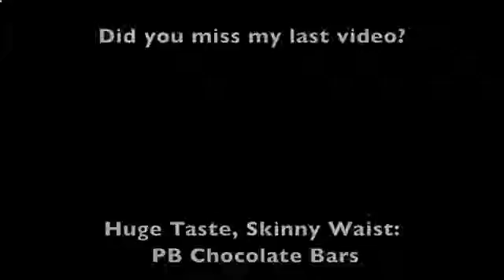Home Remedies To Get Rid Of Stretch Marks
How to Get Rid of Stretch Marks?
1.) Sugar to Get Rid of Stretch Marks
One of the natural exfoliant for skin is Sugar. It is the best home remedies that can help you get rid of stretch marks.

Mix tablespoon of sugar some drops of almond oil and lemon juice.
Stir and apply for stretch marks.
Make sure you rub it for 10 minutes and then clean the area or take a shower.
Use this method for one month or until stretch marks fade out.
2.) Potato Juice to Get Rid of Stretch Marks
Natural growth of skin call, minerals and vitamins provides potato juice.

Cut potato in thick slices.
Take this slice and rub them on stretch marks for some time.
When the juice from the potato is dry, clean and dry the affected area.
3.) Water to Get Rid of Stretch Marks
Water is natural cure and provides oxygen and nutrients for human body.
Water can help with many skin related problems not only stretch marks.
To get rid of stretch marks make sure you are always well hydrated and you drink lots of water.
This will allow regular detoxification of skin.
Make sure you drink 10 glasses of water per day.
Not only that you will get rid of stretch marks, but you will make the skin soft and maintain a hydrated body.
4.) Aloe Vera to Get Rid of Stretch Marks
This is the most effective homoeopathic remedy for curing, not only stretch marks, but other skin related problems. Aloe vera is known for its healing and regenerating properties.

You can apply aloe-vera directly on stretch mark one time a day.
You can also mix one-fourth cup of aloe vera gel extract oil from 5 vitamin A capsules and 10 vitamin E capsules and use this mixture on stretch marks.
Wait until mixture is fully absorbed.
Use it daily or as frequent as you can to get rid of stretch marks.
5.) Olive Oil to Get Rid of Stretch Marks
Effective home remedy is olive oil, which contains antioxidants and nutrients that can help with skin problems.
For best results war the olive oil slightly and apply it on stretch marks.
Olive oil will improve blood circulation and reduce stretch marks.
6.) Lemon Juice to Get Rid of Stretch Marks
Lemon juice is the easiest treatment.
The acid in lemon can help to reduce not only stretch marks, but also acne, its scars and skin injuries.
Slice up lemon and rub it over stretch marks in a circular motion for 10 minutes.
Then clean it with warm water.
You can also create a mixture of lemon juice and cucumber juice and apply this mixture on stretch mark.
7.) Castor Oil to Get Rid of Stretch Marks
One of best healing treatment for skin problems is castor oil.
Castor oil also helps with moles, dark spots, wrinkles, pimples, and fine lines.
With stretch mark you apply castor oil directly to stretch marks  and rub it for 15 minutes in a circular motion.
After clean stretch mark with a cloth and apply heat with a heating pad or other heat source.
Use this method daily for one month for to see results.
8.) Cocoa Butter to Get Rid of Stretch Marks
Cocoa butter is best known for enhancing the blood circulation and  anti-ageing properties and  anti-wrinkling properties. Use it to massage stretch marks for 2 minutes every day.